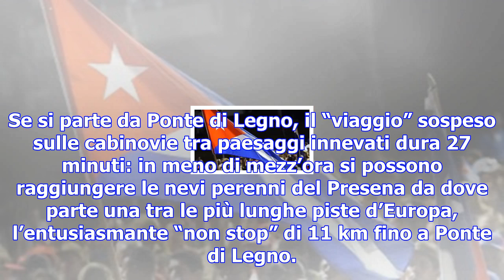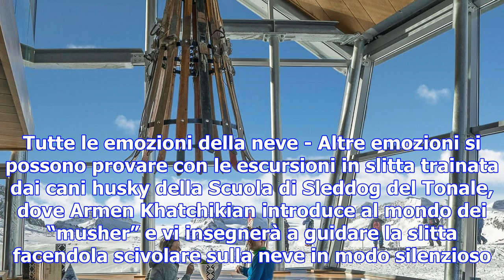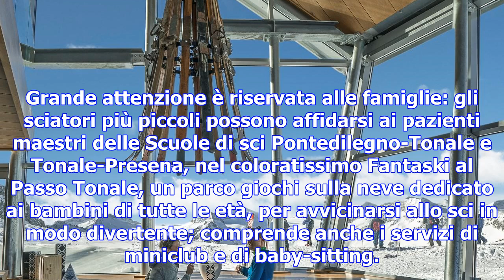Pontedilegno-tonale, un paradiso fatto di neve - tgcom24